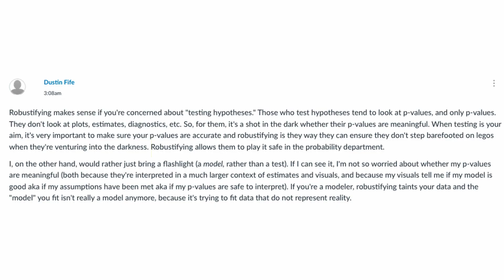Are modern robust methods useless? (vlog)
And here's a paper I wrote about my eight step approach to data analysis